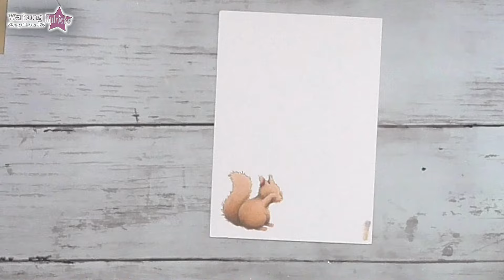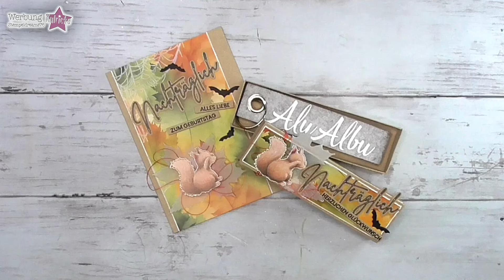***Kreativ mit Kulricke*** Sep. DT-Geburtstagspost | Nachträgliche, herbstliche Glückwünsche | Colo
Hallo!
Schön, das du den Weg zu unserem Kanal gefunden hast.
Ich habe leider einen Geburtstag im DT vergessen und dafür gibt es nachträgliche, herbstliche Glückwünsche.
Sei also gespannt und wir wünschen dir ganz viel Spaß beim anschauen des Videos und nach basteln.
Hinter der Kamera ist für dich heute:

-Stempeldreams76-

Für einige Produkte bekomme ich eine kleine Provision, falls ihr sie über meine Verlinkung erwerbt.